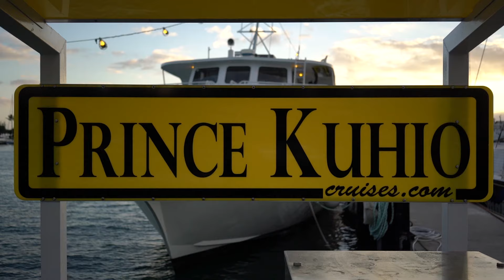Prince Kuhio Dinner Cruise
Welcome to Hawaii Premier Dinner Cruise, where you can cruise Oahu South Shore in style. Your tour begins and ends with unparalleled service, breathtaking views, food, drinks, music and entertainment. An experience you just can’t find anywhere else. As the sun sets, guests aboard the ship sit down for a freshly prepared meal featuring a New York steak, & seafood dinner, including salad, vegetables & roast potatoes with options for indoor or outdoor seating (child's menu available). The vessel accommodates up to 150 passengers with plenty of indoor and outdoor dining. Tours depart daily at 6:00 p.m. from Kewalo Basin with transportation available.